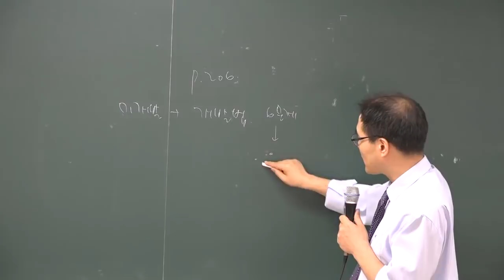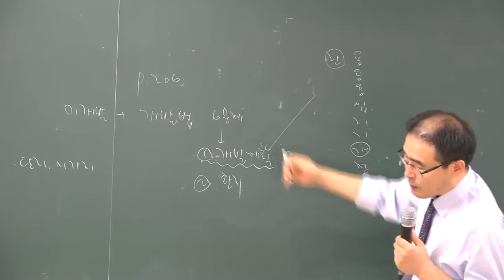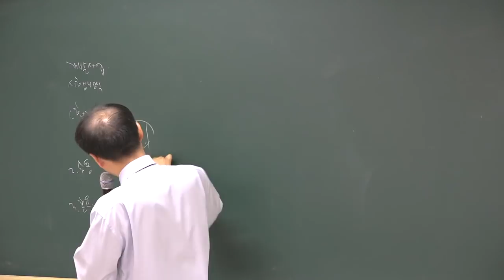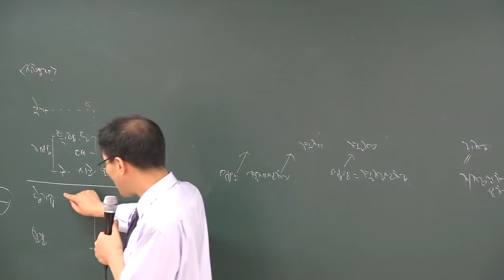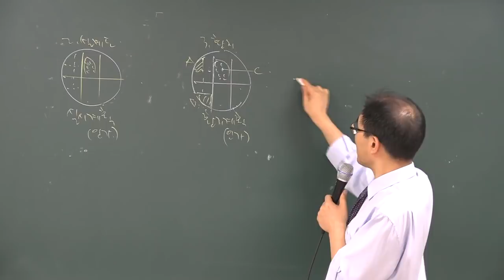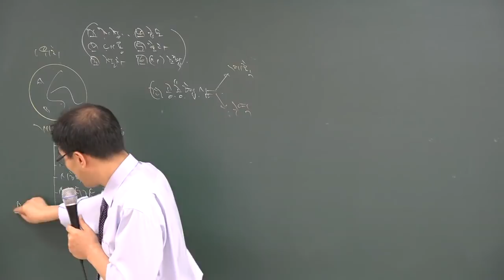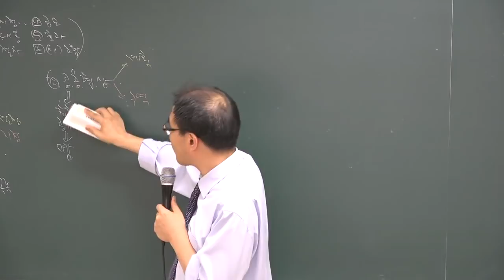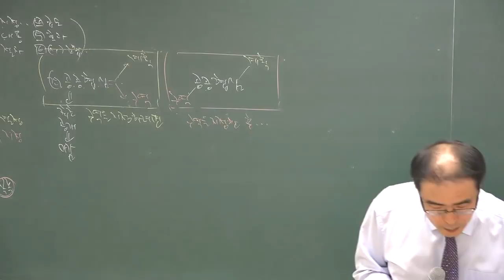[공전무] 공인중개사 부동산공법 고급이론 4-17